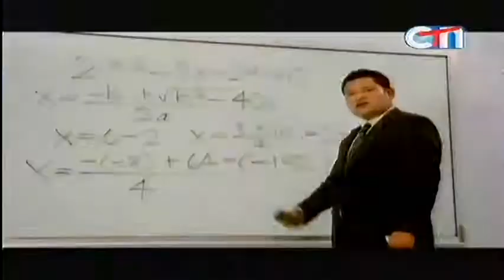Women Idea on CTN on 22 Sep 2013 Part 3